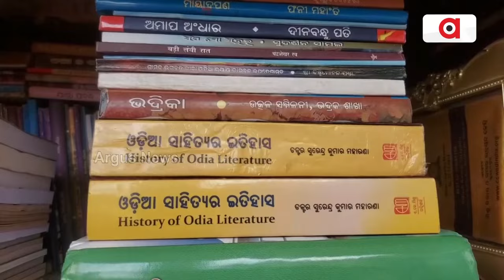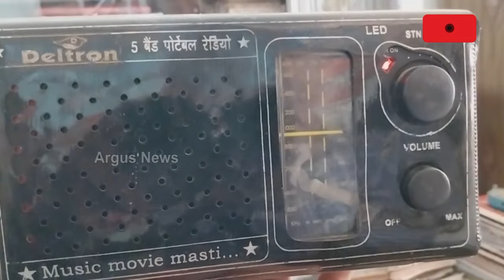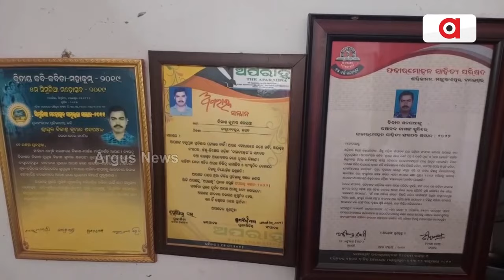ବହି ପ୍ରେମରେ ବିଶ୍ୱନାଥ || Good News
ଇଣ୍ଟରନେଟ ଯୁଗରେ ବହି ପାଲଟିଛି ଅଦରକାରୀ । ଦୈନନ୍ଦିନ ଜୀବନରେ ମଣିଷ ଠାରୁ ପୁସ୍ତକ ଅଲଗା ହେବାକୁ ବସିଥିବା ବେଳେ ଭଦ୍ରକ ଜିଲ୍ଲା ବାସୁଦେବପୁର ଅଂଚଳର ୫୦ବର୍ଷ ବୟସ୍କ ବିକାଶ ଶତପଥୀଙ୍କର ରହିଛି ବହି ପ୍ରତି ନିଚ୍ଛକ ଭଲ ପାଇବା ।